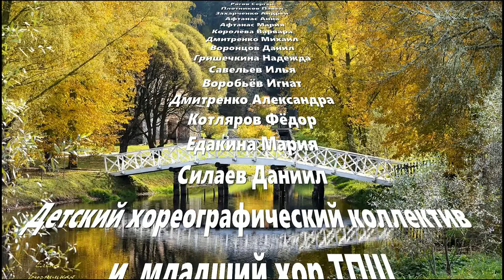Школьный Бал: И с каждой осенью я расцветаю вновь...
18 октября 2019 г. к 25-летию Троицкой Православной школы состоялся литературно-музыкальный спектакль: "И с каждой осенью я расцветаю вновь... "
Режиссёр-постановщик: Рогова Юлия Александровна
Хореограф: Осипова Виктория Филипповна
Хормейстер: Гоцева Светлана Борисовна
Декоратор: Ившина Елена Владимировна
Звукорежиссёр: Царевский Алексей

Участники:
Бежанидзе Николай
Зуев Георгий
Громовая Ксения
Иваница Илария
Фомичёв Артемий
Фомичёва Василиса
Рогова Анна
Рогов Сергей
Плотников Павел
Захарченко Андрей
Афтанас Анна
Афтанас Мария
Королёва Варвара
Дмитренко Михаил
Воронцов Данил
Гришечкина Надежда
Савельев Илья
Воробьёв Игнат
Дмитренко Александра
Котляров Фёдор
Едакина Мария
Силаев Даниил
Детский хореографический коллектив
и  младший хор ТПШ

P.S. Видео снято камерами: Canon Legria HF G30, Canon EOS 5D Mark III, EF 16-35mm F2.8L III USM и Sony FDR-X3000